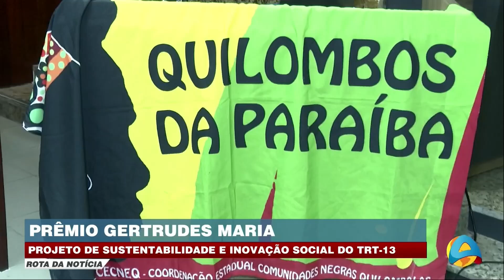Rota da Notícia - Prêmio Gertrudes Maria; Projeto de sustentabilidade e inovação social do TRT 13